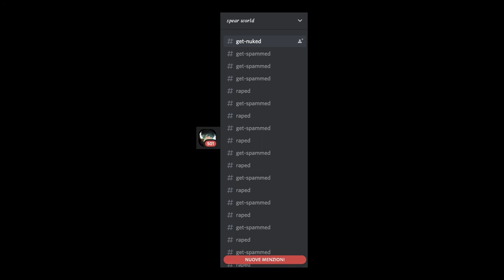Il server di @Spear....